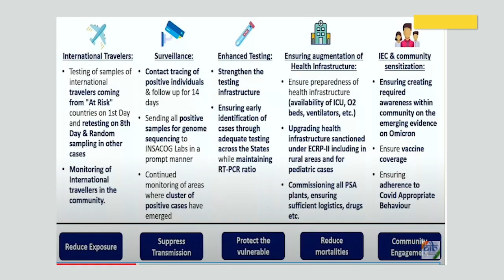Two Omicron cases found in India: Here's all you need to know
Union Health Ministry on Thursday said that two cases of Omicron variant have been discovered in the country.